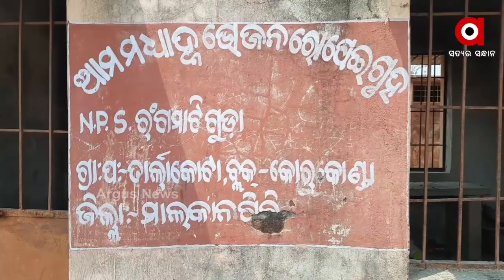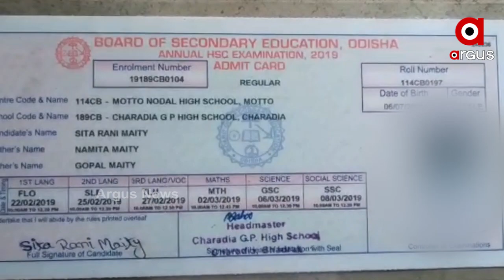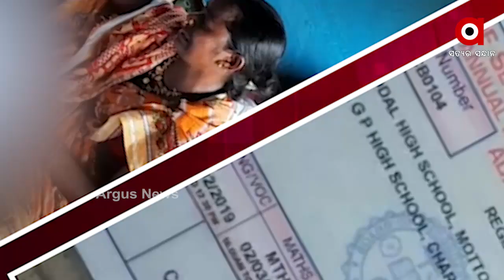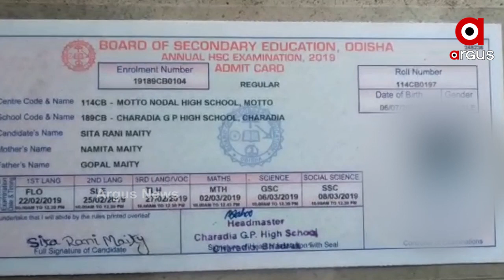ଗୋଟିଏ ଦିନ ଦୁଇ ନାବାଳିକାଙ୍କ ମୃତ୍ୟୁ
ଗୋଟିଏ ଦିନରେ ଦୁଇ ନାବାଳିକାଙ୍କୁ ମୃତ୍ୟୁର ଦୁଃଖଦ କାହାଣୀ  । ଗୋଟିଏରେ ଦୁଷ୍କର୍ମରୁ ଗୋଟିଏ ଦିନ ପରେ ସନ୍ଦେହଜନକ ମୃତ୍ୟୁ  । ସେପଟେ ଭଦ୍ରକରେ ପିଟିବା ପରେ ନାବାଳିକା ବୋହୂକୁ ବିଷ ପିଆଇଦେଲା ଶାଶୂଘର  । ଦେଖିବା ମାଲକାନଗିରି ଓ ଭଦ୍ରକରୁ ଏ ରିପୋର୍ଟ ...